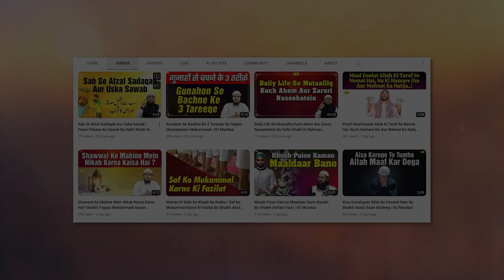Qibla Badalne Ki Teen Wajah | Quran Ki Baatein Episode 17 | Hafiz Khalil Sanabili | IIC Mumbai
Bank Account Details:
ILM FOUNDATION
ICICI Bank
Savings account
IFSC CODE-ICIC0001028

Qibla Badalne Ki Teen Wajah | Qibla Badalne Karne Ka Waqia | Qibla Kyun Change Kiya Gaya? | Quran Ki Baatein Episode 17 | Hafiz Khalil Ur Rahman Sanabili | IIC Mumbai